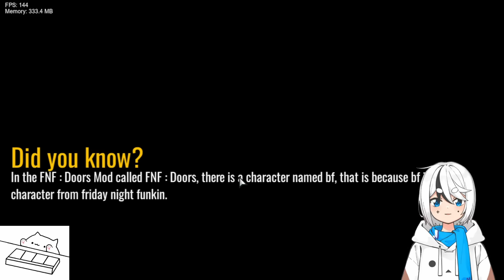音樂好聽警告🔥FNF Doors 優質模組 (困難難度)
FNF : Doors DEMO 2

『👍』別忘了點個讚還有「訂閱」哦
『🐣』加入山雀組享有特殊福利及功能!!

🍰 直播前會於Twitter/Discord公告
🔥直播可以自由剪輯切片🔥

🔴Youtube直播聊天基本規章🔴
1.不主動談論個人隱私、政治宗教問題
2.請勿過度提及與直播無關之 人名 & 話題
3.嚴禁在聊天室「留言刷版」影響他人聊天
4.歡迎打招呼，但是要離開不用告訴我
5.若有推薦的東西歡迎使用棉花糖投稿
※在這裡請記得煞煞永遠是對的🍀
(直播切片精華歡迎剪輯，也歡迎翻譯轉載，成品皆可放自己頻道。)

*If you have any issue with the uploads(Thumbnail or Video Content), Please contact  with me and I will delete it immediately (includes artists and the music used).